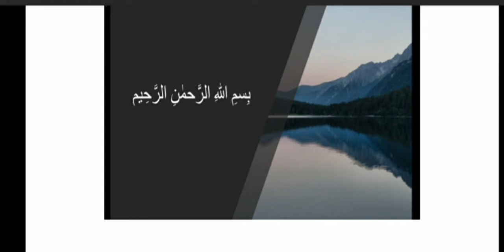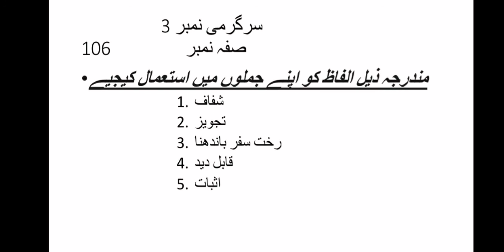Jumle: Yarane Jahan Kehte Hain Kashmir Hain Jannat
Urdu class IV